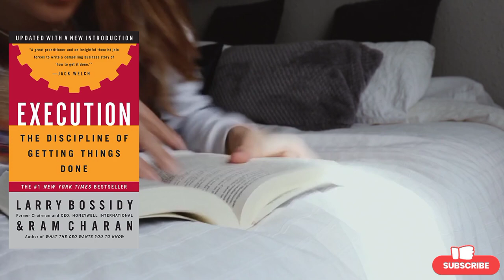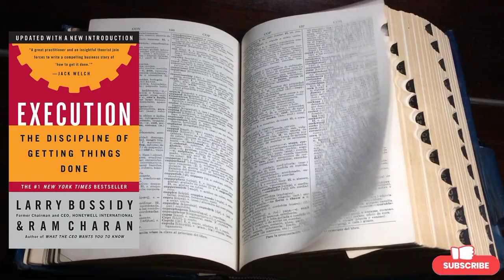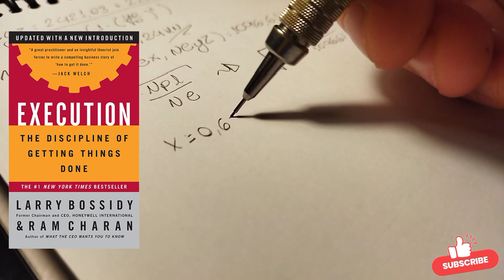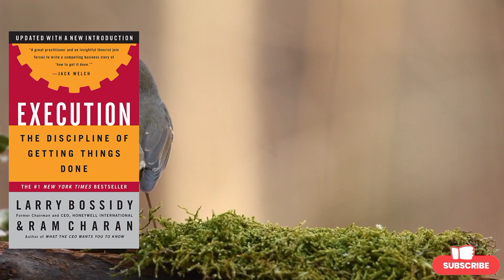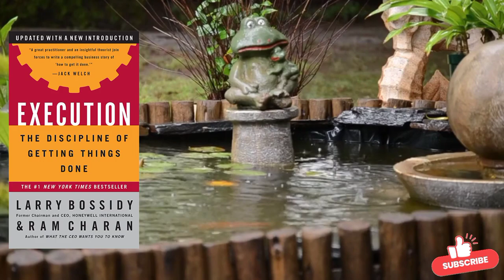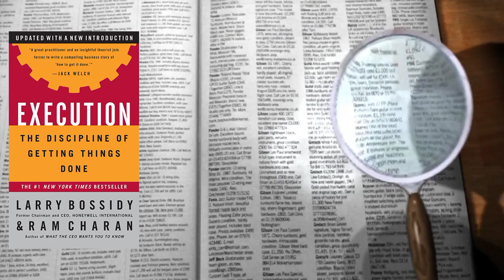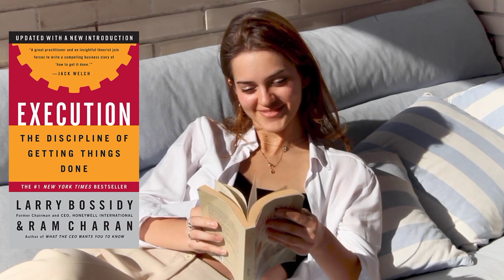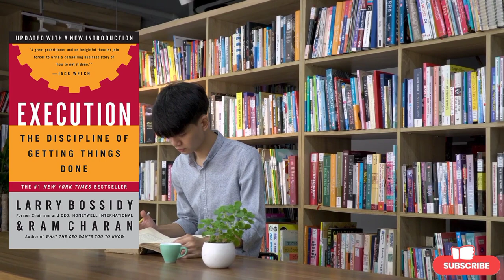Execution The Discipline of Getting Things Done full audiobook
execution the discipline of getting things done | audiobook in hindi |
Each book talks about the experience of each person. 🙏

Ugaoo Lucky Bamboo 3 Layer Feng Shui Plant

Amable Arts Framed Poster | Work hard & positive mindset Motivational inspirational quotes frame for wall | Home Decorative gift item in Black Color Wooden Frame (Black, 10.6 inch X 13.8 inch)
Manns Gifts Wall Hanging Frame Motivational Office Decor Quote Poster with Black Frame Wall hanging Home/Office/Shop Decoration (A4 Size)-D-5
Motivational Quotes and Sinhari Photo Frame With Poster For Office Wall, Study Room, Workplace (8x6, Positive mind)
AR Creative TRADING - Trading Motivational Quote Framed Wall Poster, Inspirational Quotes Print with Frame, Stock Market, Home, Office Decor (13.6 inch x 10.2 inch)